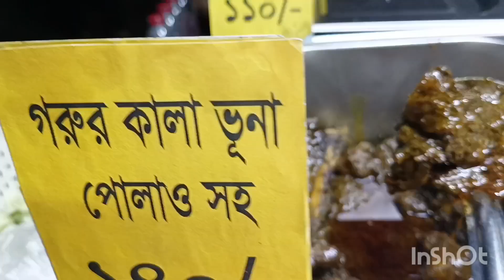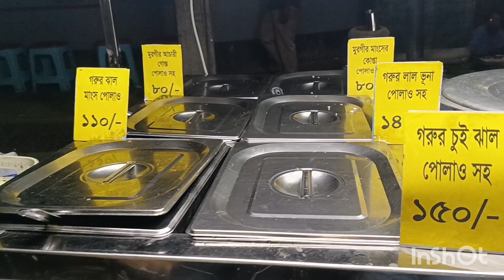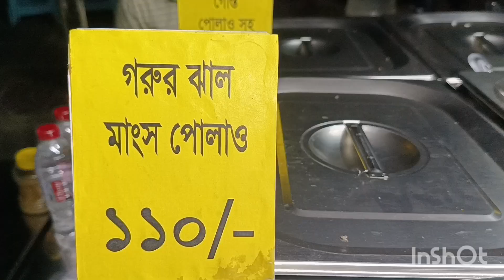৮০-১৫০৳ বিয়ে বাড়ির চিকেন কোপ্তা, বিফচুই ঝাল,চিকেন রোস্ট। | food reviewer in Bangladesh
৮০-১৫০৳ চিকেন কোপ্তা, বিফচুই ঝাল,চিকেন  রোস্ট, আচারি চিকেন, চিকেন বটি। food review in Bangladesh |

dear my lovly audience assalamuyalikum everyone, how are you I hope that you are allways fine, so i want to talk to all food lovers ,whose are like & find street, food &delicious food, see my chanel whers & when you get this,  plz don't forget like, share, comments, Click the all button. thanks all for  watching.